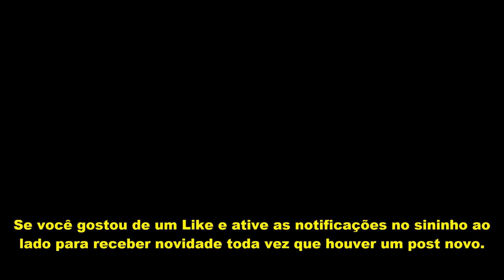DANDALEI BAIANOS E NOVOS CAETANOS